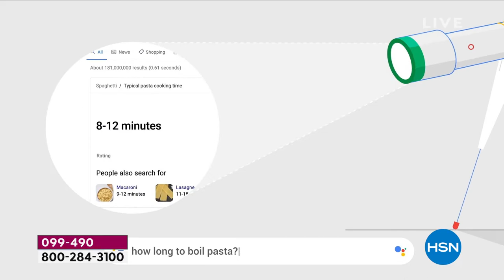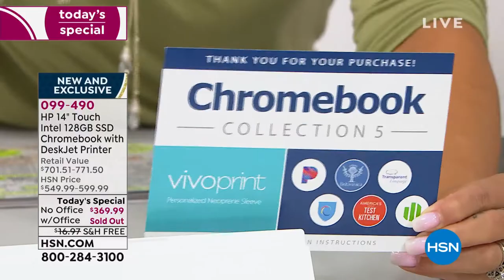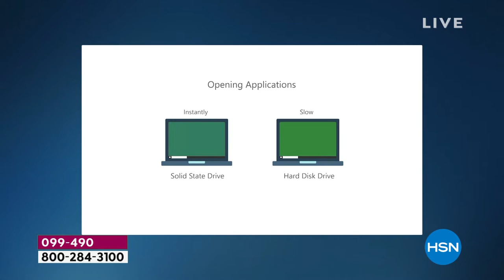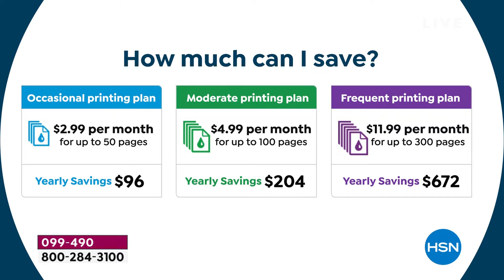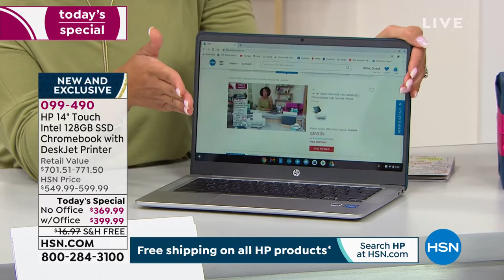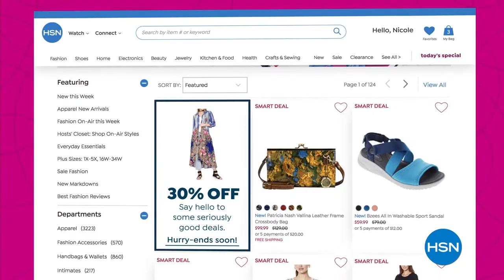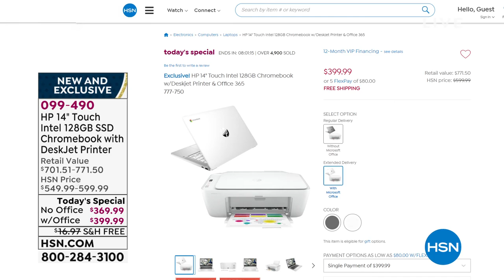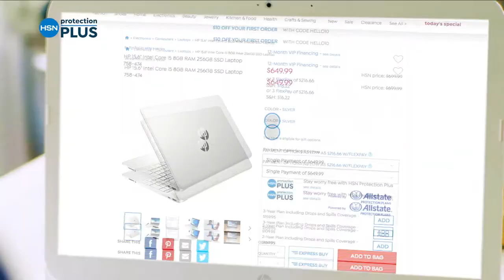HSN | Home Office Celebration featuring HP 07.10.2021 - 03 PM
Discover HP electronics for your home, work or business for everyday life.